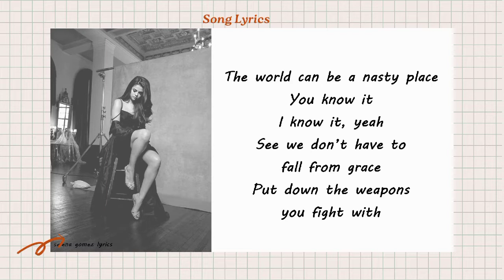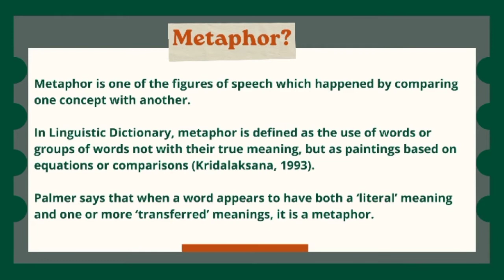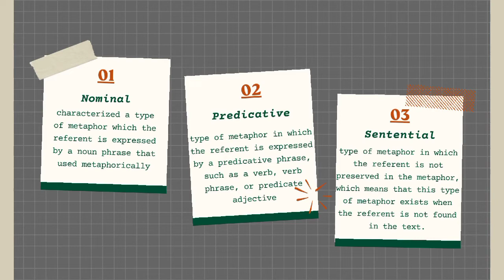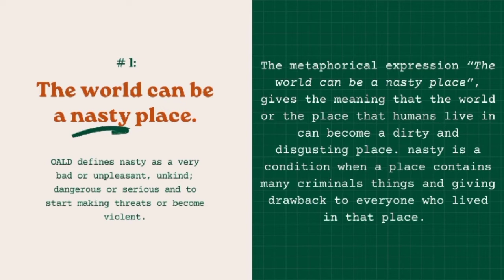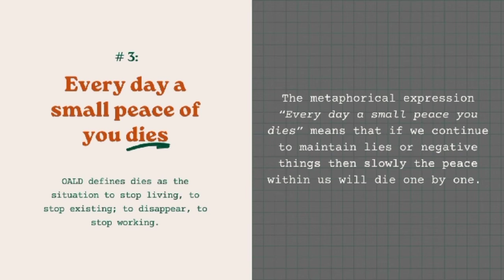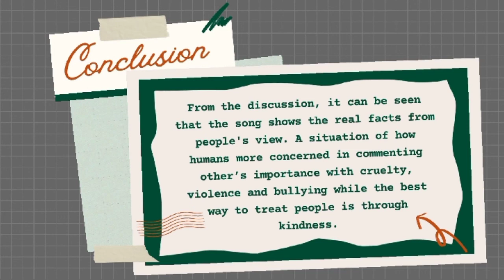Predicative Metaphor in Selena Gomez's Song Kill ‘em with Kindness - Feisy Mokoagow - FBS UNIMA